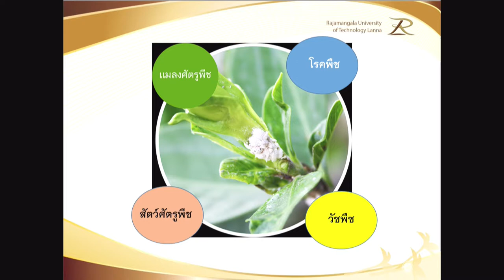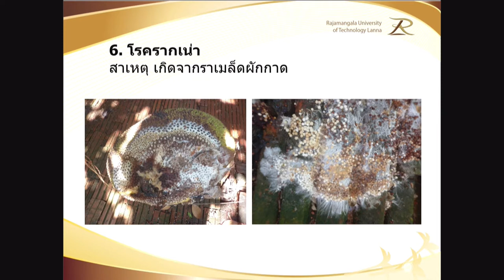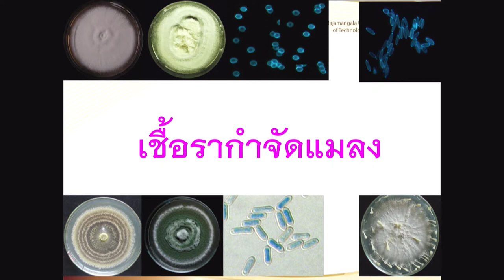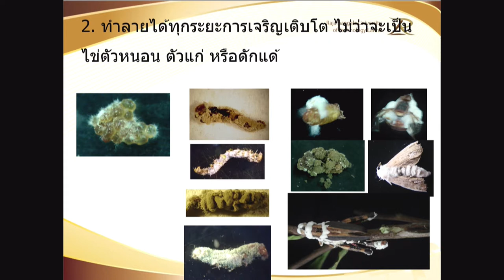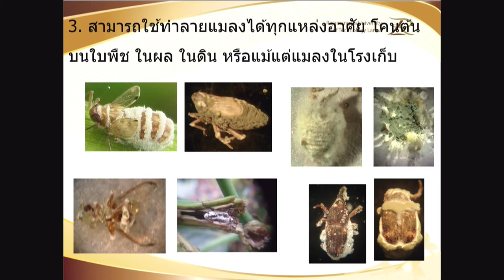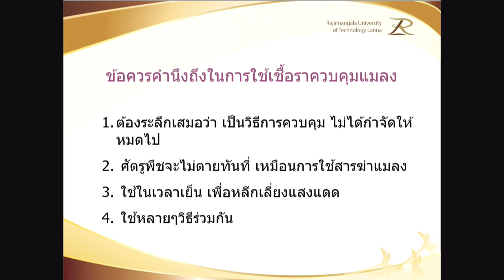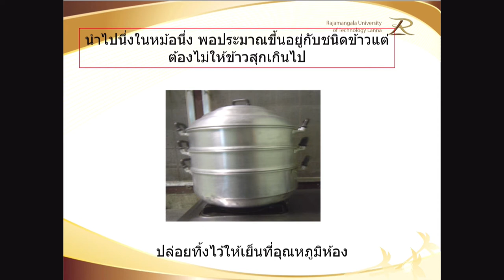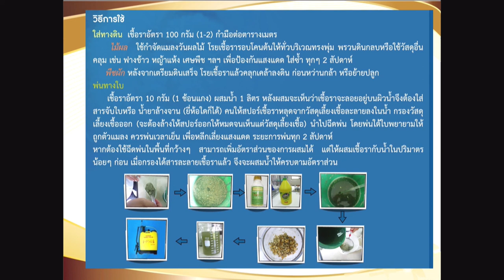การผลิตและใช้ชีวภัณฑ์กำจัดโรคและแมลง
การบรรยายในหัวข้อ "การผลิตและใช้ชีวภัณฑ์กำจัดโรคและแมลง" โดย ผู้ช่วยศาสตราจารย์ ดร.มาลี ตั้งระเบียบ สถาบันวิจัยเทคโนโลยีเกษตร มหาวิทยาลัยเทคโนโลยีราชมงคลล้านนาจังหวัดลำปาง ในการเสวนา “เทคโนโลยีพร้อมใช้และกลไกความร่วมมือกับองค์กรปกครองส่วนท้องถิ่น” ในงานประชุมประจำปี สวทช.ภาคเหนือ 2562 วันที่ 8 กุมภาพันธ์ พ.ศ. 2562 ณ ศูนย์ประชุมและแสดงสินค้านานาชาติเฉลิมพระเกียรติ 7 รอบพระชนมพรรษา จังหวัดเชียงใหม่